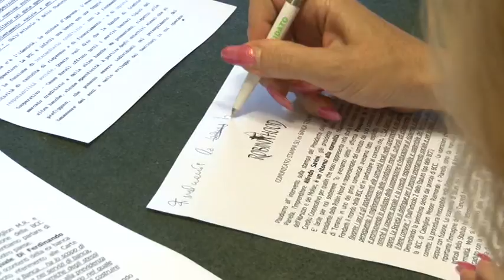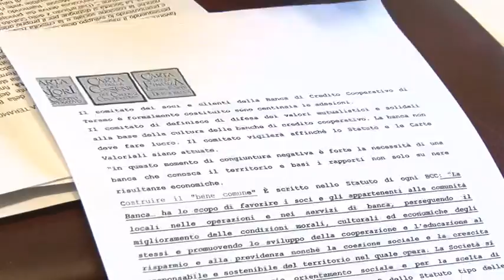Buone notizie per soci e clienti ex Banca Teramo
Buone notizie per i soci e i clienti della ex Banca di Teramo. "Finalmente si sente parlare di credito cooperativo per quello che esso rappresenta nella storia del paese". Così il presidente dell'associazione consumatori di Teramo Pasquale Di Ferdinando.